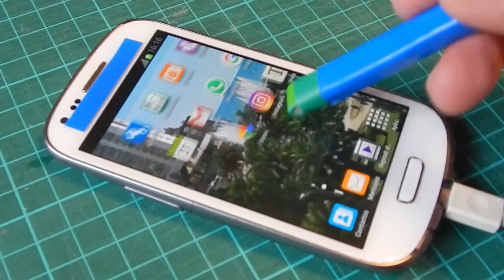Eluney - Testeando app en telefono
Hice una app básica en AppInventor, y la probamos en un telefono